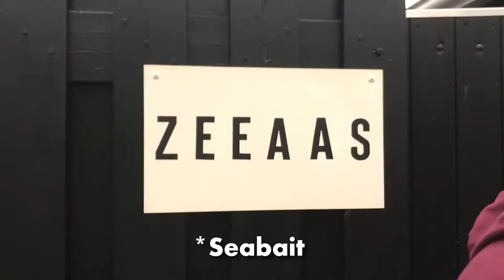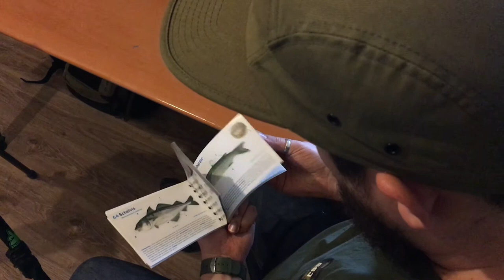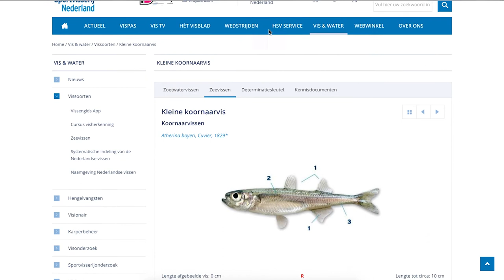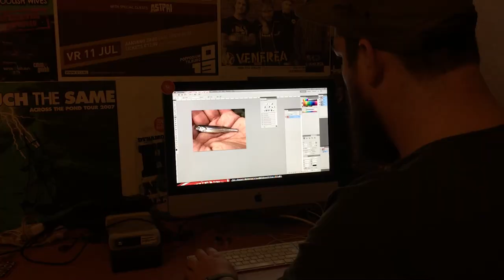Sand Smelt how big are your scales?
Micro-fishing salt water in the south of the Netherlands. And a little bit of fish identification.

Artist: Fleslit
Title: Paper Cup